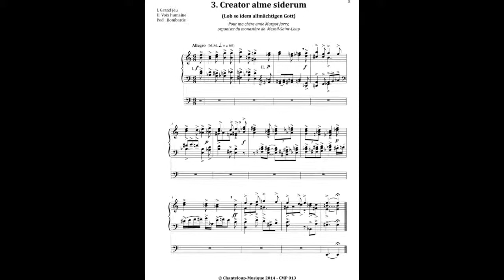Creator alme siderum, orgue (organ), Eric Lebrun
Pièce facile pour orgue extraite du Petit livre d'orgue pour Mesnil-Saint-Loup d'Eric Lebrun. L'auteur à l'orgue Cavaille-Coll de l'église Saint-Antoine-des-Quinze-Vingts à Paris.
Easy piece for organ, composed by Eric Lebrun, played by him in Saint-Antoine, Paris.